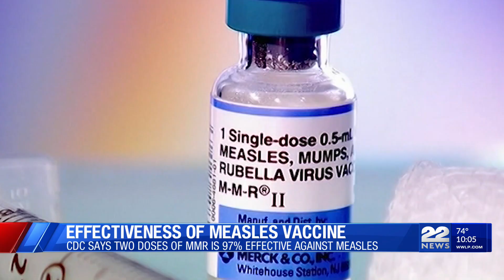How effective is the Measles, Mumps, and Rubella vaccine?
Health experts are stressing measles vaccination, which has been on the decline. This, as a positive case in the state was just announced yesterday, and rates rising globally.